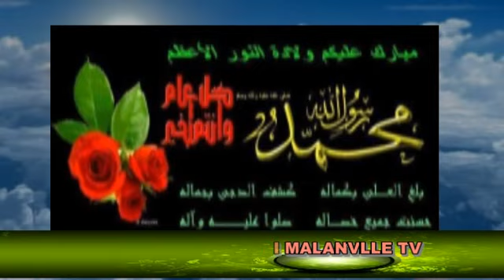مفهوم البدعة مع أخوكم في الله محمد الأول علي مالانفيل بنين avec mouhamadou awal Ali malanville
اليوم جئت لكم بموضوع جديد، وإن شاء الله سيأتيكم بعده موضوع حول المولد {النبوي الشريف} صلى اللَّه عليه وآله وصحبه وسلم

الموضوع/مفهوم البدعة
القارئ/محمد الأول علي مالانفيل بنين
اللغة/الزرما

Avec ton frère en Dieu
 mouhamadou awal Ali malanville